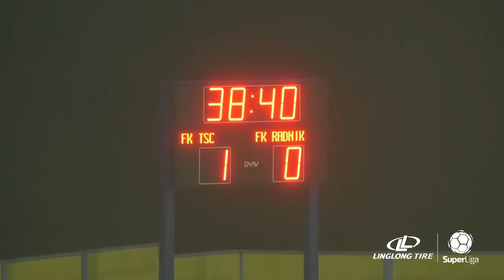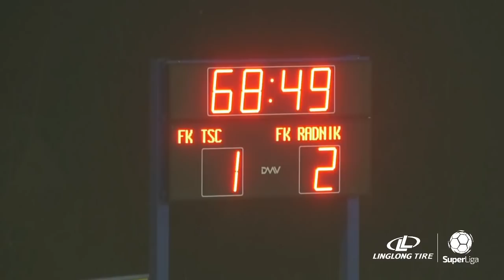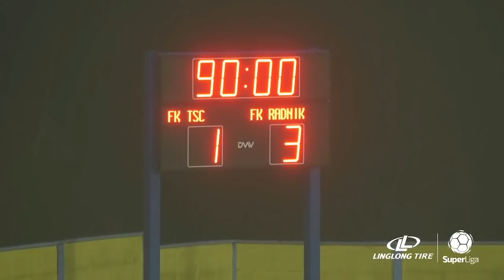Linglong Tire Super liga 2020/21 - 18.Kolo: TSC – RADNIK 1:3 (1:0)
Linglong Tire Super liga Srbije - 18.Kolo: TSC – RADNIK 1:3 (1:0)
Strelci: Damjan Dostanić 39' - Nemanja Subotić 50', Vuk Mitošević 69', Milan Makarić 90'